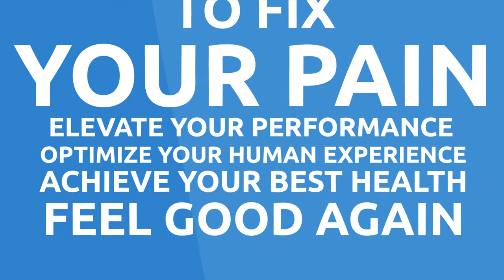Muscle IQ State of the Art Physical Therapy in Orem, Utah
State of the Art Physical Therapy in Orem, Utah